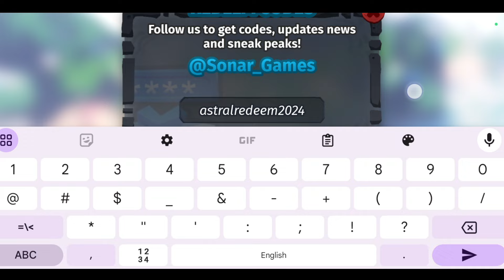*NEW CODES* ROBLOX CREATURES OF SONARIA CODES 2024 | CREATURES OF SONARIA CODE